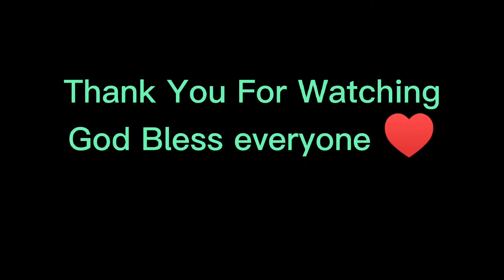Family Goes to Peryahan Sa Nayon 🤣 After 2 years na Lockdown